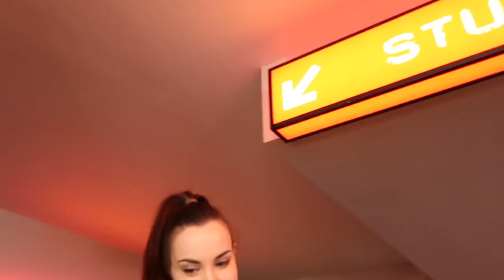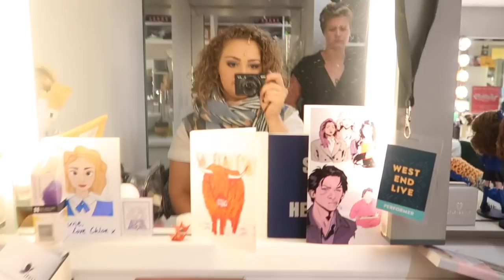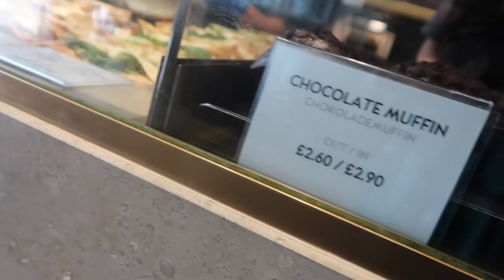A Week At Heathers ♥ Veronica Vlogs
♥ Get Tickets For Heathers ♥

Carrie Hope Fletcher C/O Helen Clarkson
Haymarket House
28-29 Haymarket